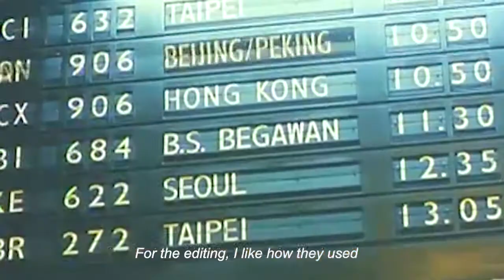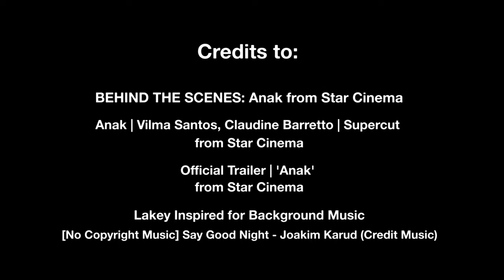Anak (2000) - A Film Review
Directed by: Rory B. Quintos
Under Star Cinema Productions

Starring: Vilma Santos, Claudine Baretto, Baron Geisler, Amy Austria, Cherry Pie Picache, Joel Torre and Jodi Sta. Maria

Film Review By Louise Braulio